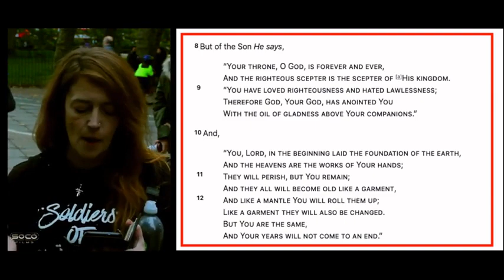Kay vs Shamsi Killing babies & The Only True God 480 x 854